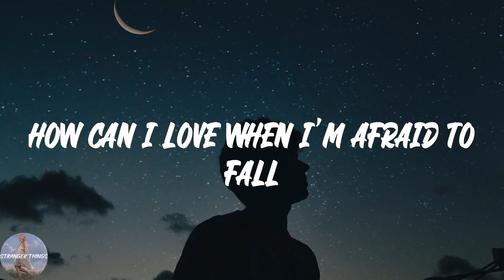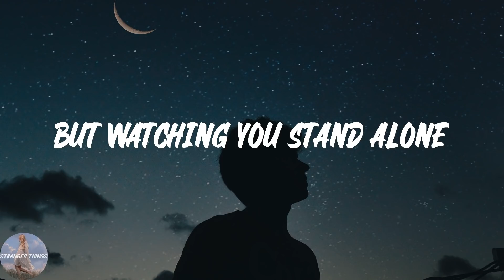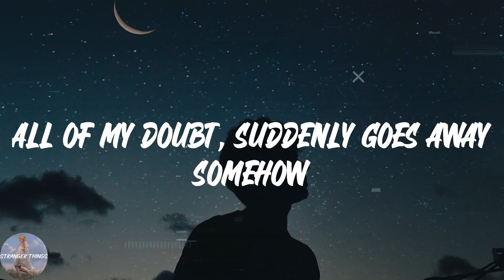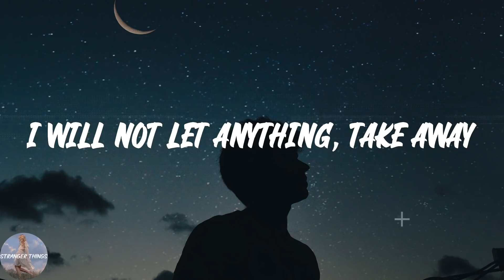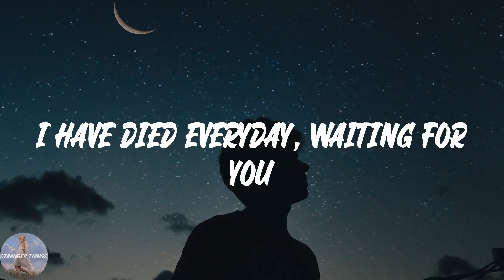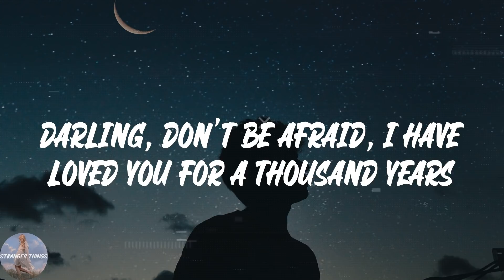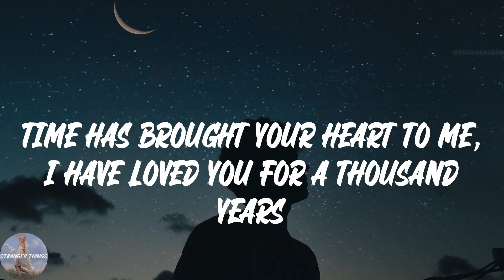Christina Perri - A Thousand Years (Lyric Video)